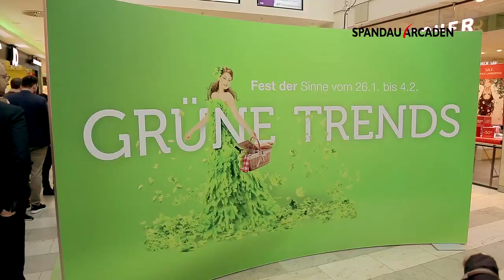Grüne Trends Januar 2017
Aktionswoche zu Grünen Trends in den Spandau Arcaden